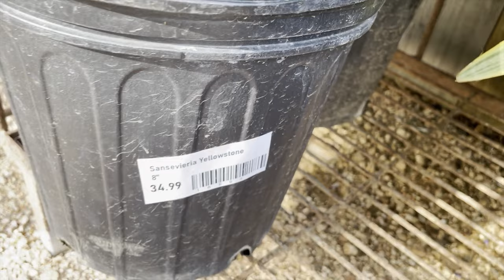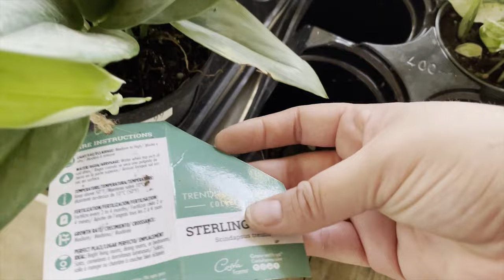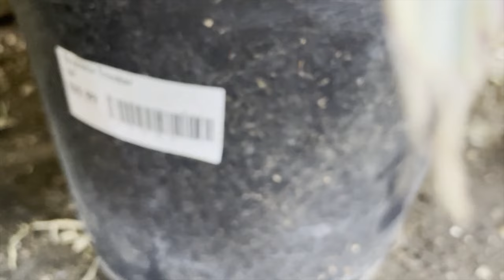Enchanted Gardens - Beautiful Local Nursery in SW Houston | Relaxing Plant Shopping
Let’s Go Plant Shopping!
Music (in order):
Epona – Matcha (with Ruby)
Epona – Grounding (with Epifania)
Epona – Drifter
Aylior – Zero
Aylior – Poolside
Aylior – Sunrise
Aylior – Dunes
Aylior – Snooze
Aylior – Wake Up
Elior – Discover
Elior – Walls
Elior – Lucid Dreams
Elior – Liza
Elior – Moving On
Elior – Savour – Broomstick
Aylior – Vondelpark
Aylior – Q A
Aylior – Mr Catchy
Aylior – dontyouknow
Aylior – Outlet
Kaspa. X Softy – Bloom
Kaspa. X Softy – Come Around
Kaspa. X Softy – Gentle Soul
Kaspa. X Softy – Open Gates
Kaspa. X Softy - Shifting
Kaspa. X Softy – Softened
Kaspa. X Softy – Sunrise